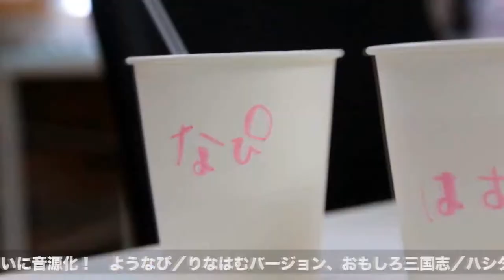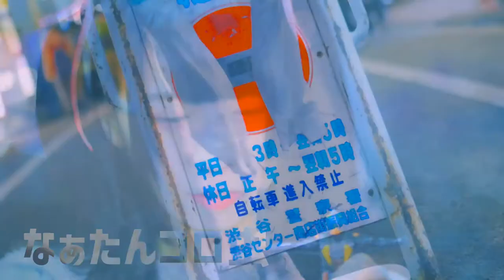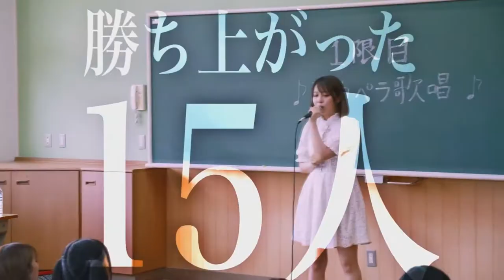ICHIGO RINAHAMU (苺りなはむ) - BIOGRAFIA ANTI-IDOL #2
Rina Yokoyama, ahora conocida como Ichigo Rinahamu (Ichigorinahamu) y Hamrig , es una cantante, DJ y productora japonesa. Fue miembro fundadora de la primera generación de BiS. Después de dejar BiS, fundó su propio sello discográfico, ICIGO STYLE, y produjo numerosos grupos. De 2015 a 2021 fue coproductora y miembro de CY8ER . También publica ocasionalmente material en solitario y en colaboración. En abril de 2021, Rinahamu anunció que produciría un nuevo grupo IDOL llamado HO6LA.